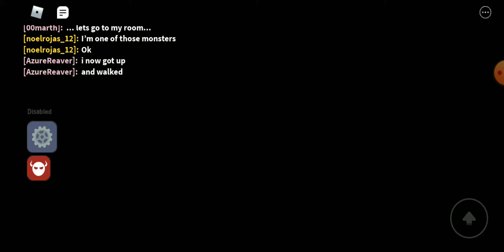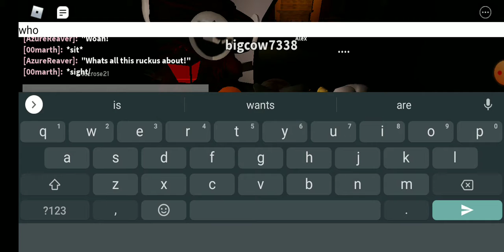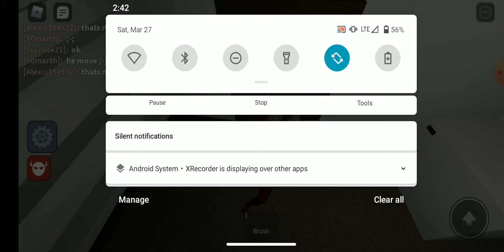tutorial for blood egg